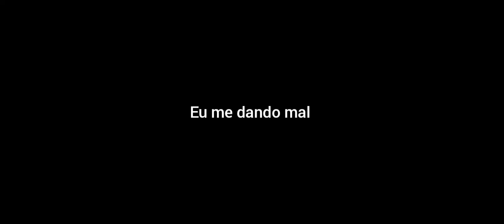ANÁLISE DO AKAINU EX + BANNER KOBY E SENTOMARU!! GASTANDO MINHA MISÉRIA! KK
° Informações que talvez você precise! ♡̷｡⌇

AGENDA DE POSTAGENS DO CANAL

.           𐑰   SOBRE MIM (THAI)

- Meu id no jogo opbr
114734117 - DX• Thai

• Para contato me chame em alguma rede social

.           𐑰   SOBRE O JOGO BOUNTY

- Divisões da Donquixote

40043350 - DX•1

38816815 - DX•2

49635950 - DX•3

30934552 - DX•4

60700619 - DX•5

99959313 - DX•6

• Caso queira entrar, mande uma frase como "quero entrar" e em caso de não ter vaga, entre no grupo do whatsapp ou Discord e aguarde uma vaga quando um líder avisar que abriu.

.           𐑰   CANAIS PARCEIROS NOSSO